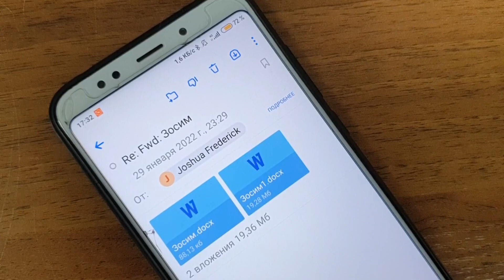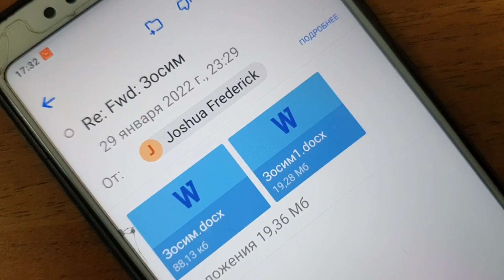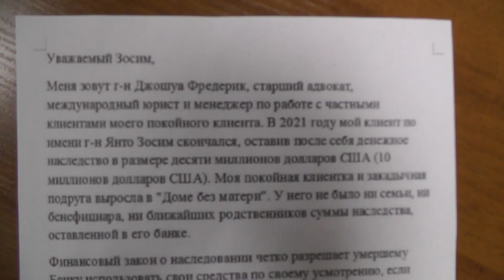Ивановец с редким именем отказался стать долларовым миллионером